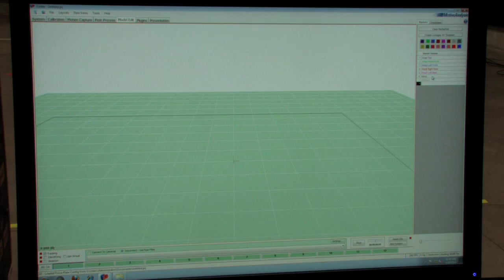Columbia College Chicago Media Production Center Tour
Take a look inside the new Media Production center opening up in spring 2010. Located at the southwest corner of 16th and State street, the building is designed to initially fit the needs of students in the Film and Video, Interactive Arts and Media and Television departments. The Chronicle got an exclusive look inside the center before it's opening.